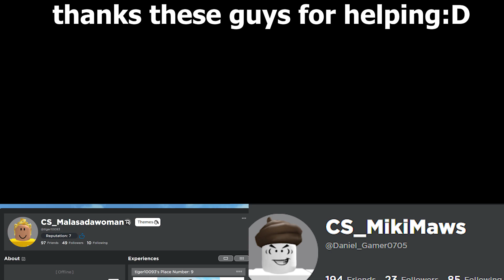roblox bedwars no coin challenge 🌟⛔ subway surfers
Join Memberships!
Please drop a sub and a like if you enjoyed the video to help me out!🚨